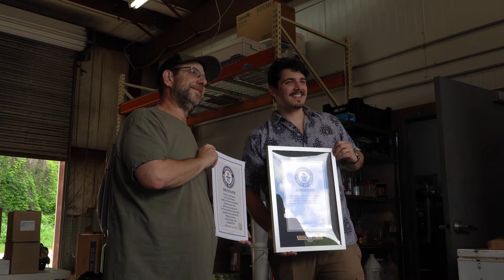Eating World Record Peppers with Smokin' Ed Currie | Creator of 'Pepper X'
Brother Oliver links up with fellow world record holder Smokin' Ed Currie to try some of the hottest
sauces and peppers in the world.

Prime Video

Shot & Edited by:
Dan Johnson